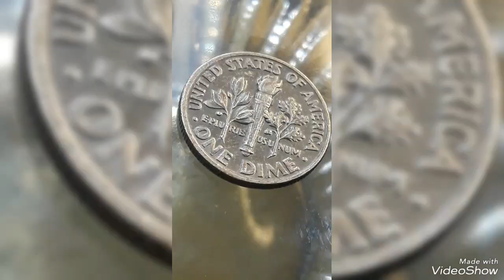1999 Roosevelt Dime Error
1999 Roosevelt Dime Error